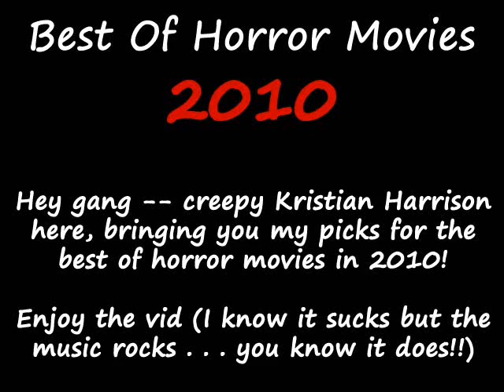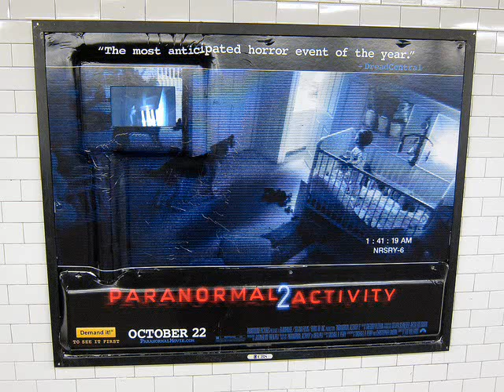Best Of Horror Movies 2010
Hey gang -- creepy Kristian Harrison here, bringing you my picks for the best of horror movies in 2010!  Enjoy the vid (I know it sucks but the music rocks!!)